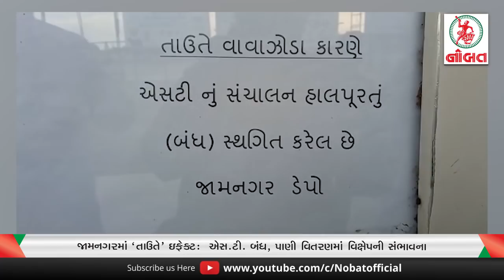જામનગરમાં 'તાઉતે' ઇફેક્ટ: એસ.ટી. બંધ, પાણી વિતરણમાં વિક્ષેપની સંભાવના